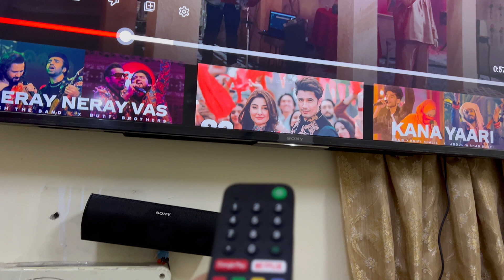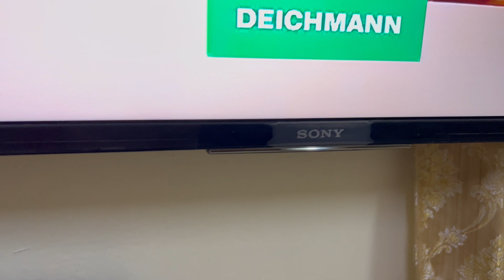Connecting Sony Home theater (DAV-DZ640K) with TV, Using HDMI ARC (Audio Return Channel),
Sony DVD Home Theater System DAV-DZ640K, How to connect with TV using HDMI ARC